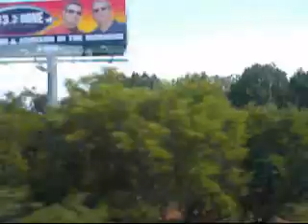Riding the Trinity River Express - 06/30/06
This is a 6:20 minute compilation of 9 clips that I took from the Centerporte/DFW International Airport station to the Fort Worth T&P station on the TRE.  The view was looking out the left side of a Bombardier double-deck coach.